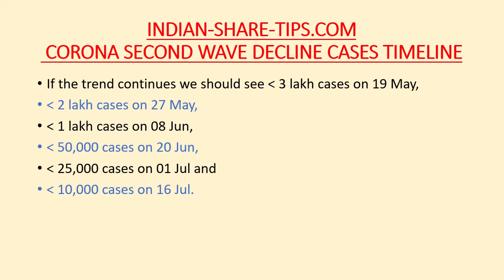Likely CoronaVirus Second Wave Decline Dates TimeLine Prediction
We are providing you the likely timeline by which we can see the decline in corona second wave decline.

The opening of the flights is very important for the aviation industry else all will go bust unless govt supports them.

You as a trader is best suited to tide over the crisis as you can make money from your room using our Best bank nifty options tip as given